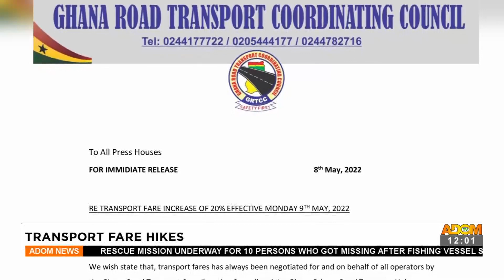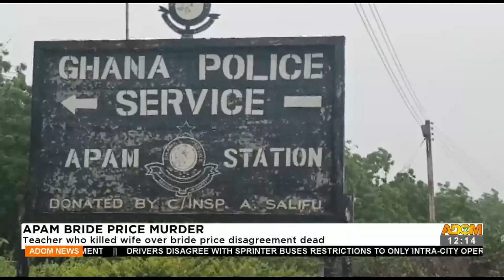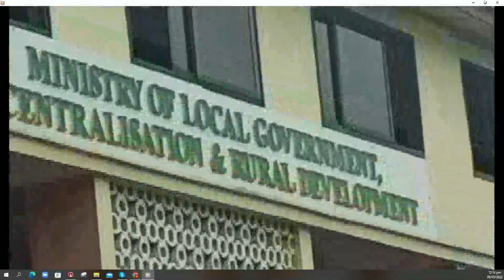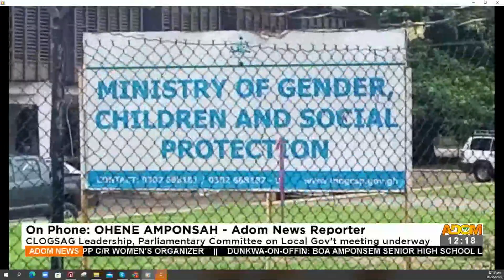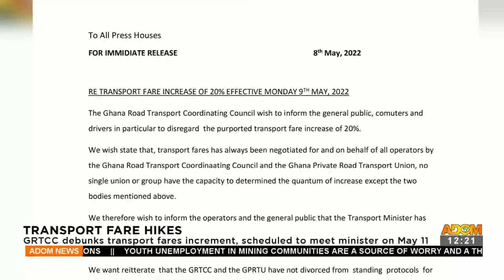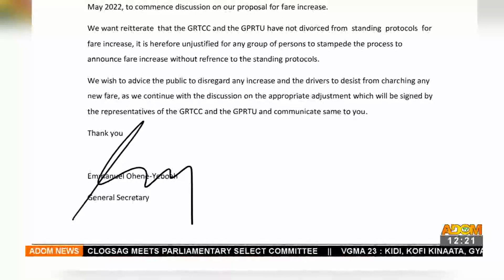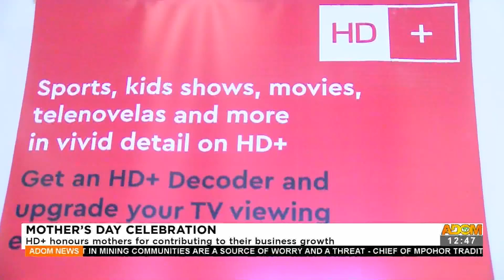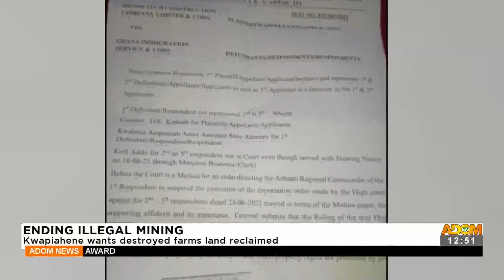Premtobre Kasee on Adom TV (9-5-22)